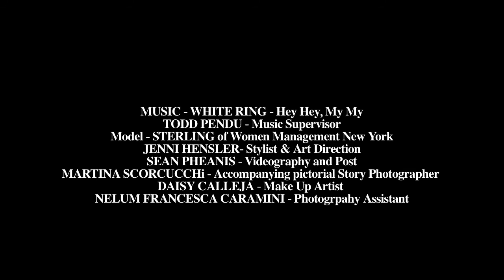INNOCENTIA OBSCURA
Videography and post-production by Sean Pheanis
Styling by Jenni Hensler
Makeup by Daisy Calleja
Model: Sterling Clairmont at Women Management New York
Photography by Martina Scorcucchi
Photography Assistant: Nelum Francesca Caramini